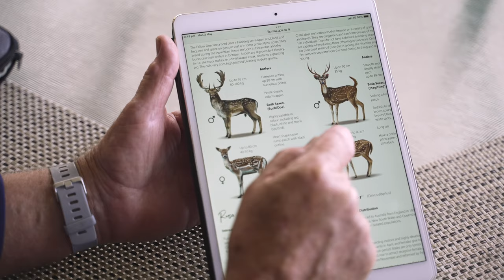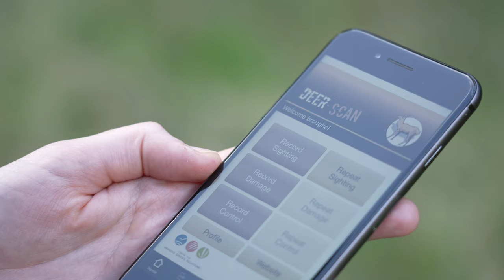Feral deer - issues, impacts and what you can do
Feral deer are an introduced species and causing widespread damage to our environment, local farms and backyards, as well as serious traffic risks.

Hear about this issue, their impacts and what you can do to help.

Report sightings of feral deer in your area through the Feral Scan App to help us manage feral deer and their impact on the environment:

Thanks to staff from the Port Macquarie Council, local farmers and our Biosecurity Officers for their support to develop this video series.